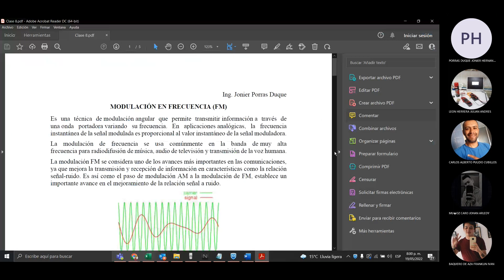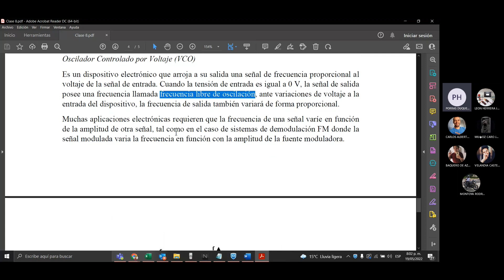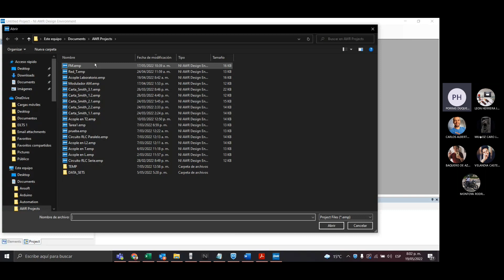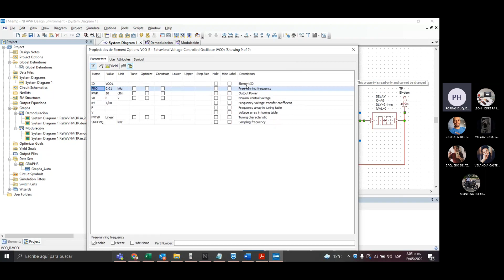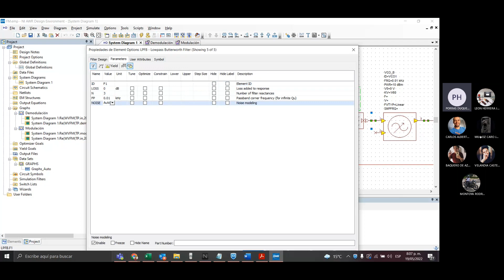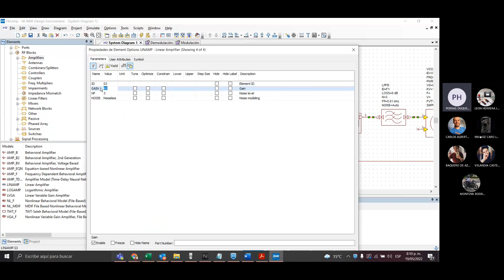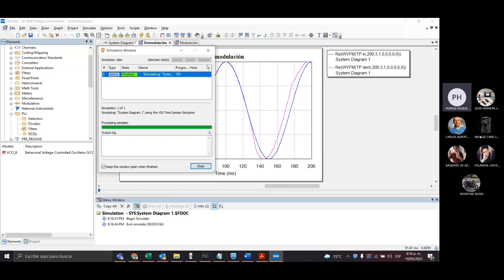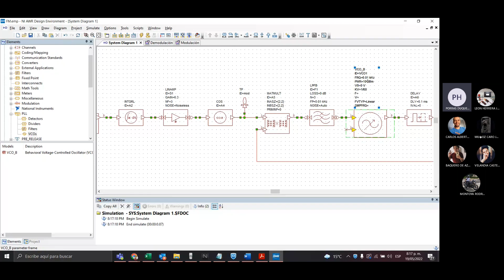Simulación de Modulador - Demodulador FM